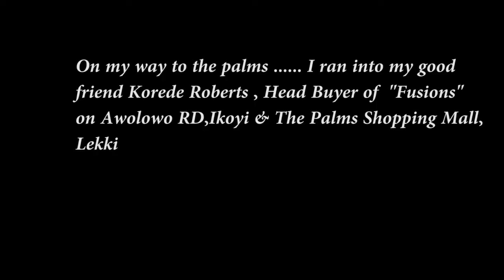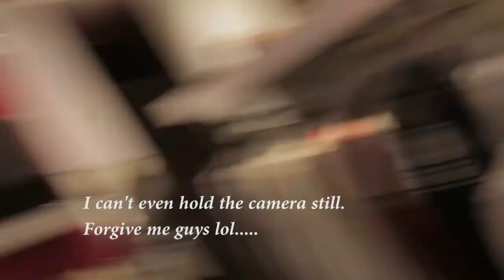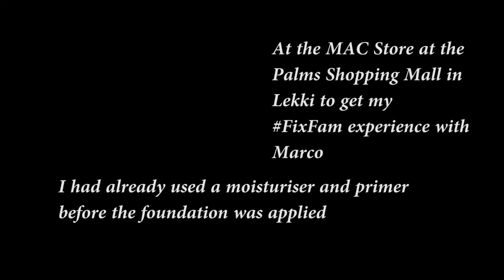Kaylah Uncensored Vlog (EP 2) Mac FixFam & Fusion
Kaylah Uncensored Episode 2 ~ I got invited to the MAC store at the Palms Lagos to experience the iconic Mac Studio Fix Fluid Foundation FixFam with International trainer Marco Louis , plus i made a stop at my good friend, Korede Roberts luxury store Fusion . My next video is a makeup tutorial for ladies over 30 with with fine lines and for those you love minimal make-up. Cheers